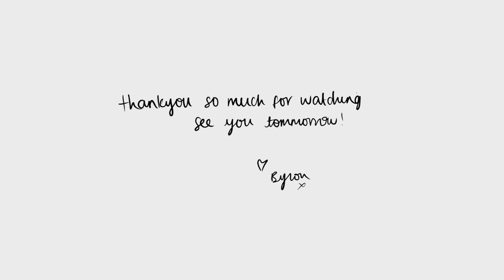me being ugly for 10 minutes straight..